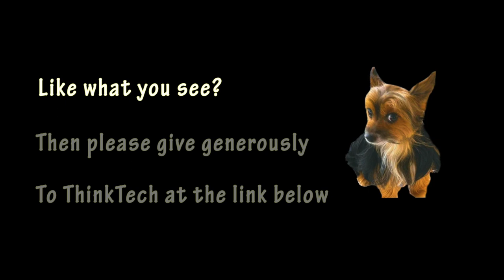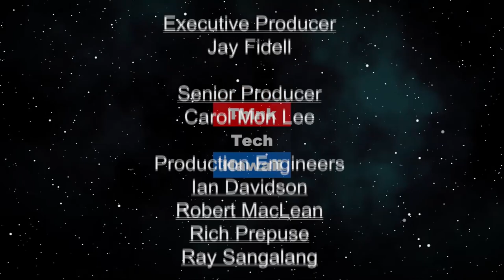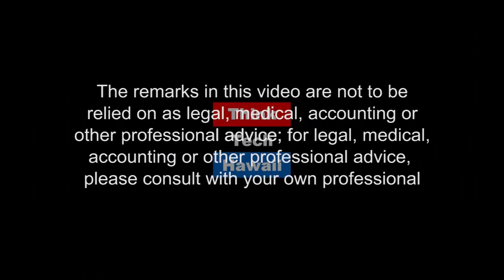Debating Marc Prensky (Screen Time Reset)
Proponent vs Skeptic of Child-Technology Integration. In this episode, host Lauren Paer debates Marc Prensky, an influential thought-leader in the technology and education space. Marc has written a number of books on the subject and spoken at countless conferences in over 35 countries. He has been a consistent advocate of incorporating more tech and game-based learning into the classroom and into children’s lives more generally. He believes the benefits of technology in children’s lives vastly outweigh any costs. He proposes that technology should no longer be considered merely a tool, but rather an integrated part of children.

The host for this episode is Lauren Paer. The guest for this episode is Marc Prensky.